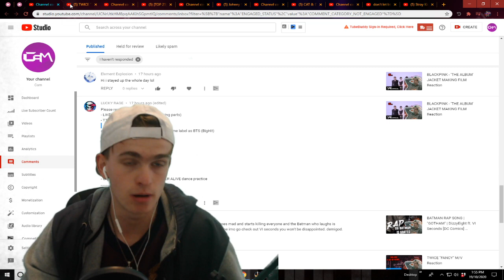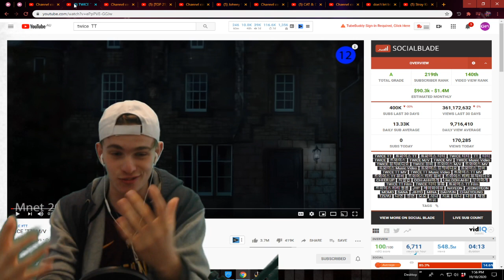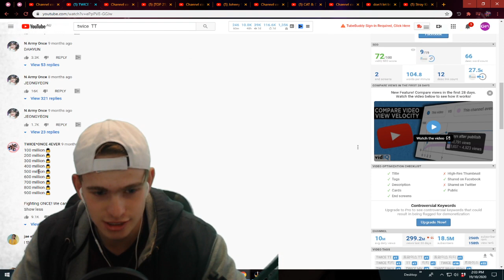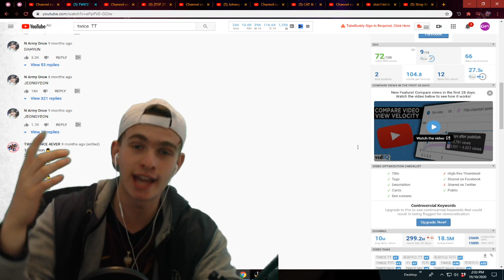TWICE "TT" M/V Reaction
TWICE "TT" M/V

TWICE "TT" M/V

TWICE "TT" M/V,